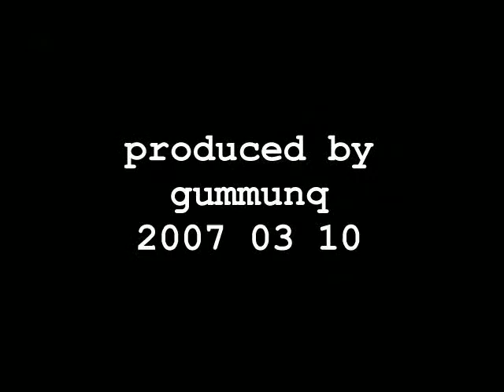Modern Art (prequel of Mouse Attack)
Starring: Androgynous kid, pissed off Green Mouse.
Synopsis: Androgynous kid pins up a canvas in the exciting prequel to Mouse Attack.
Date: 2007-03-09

Note: No audio.